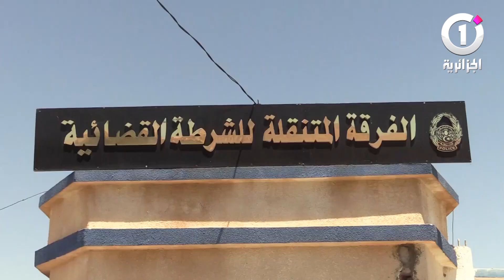أمن سطيف يحجز أزيد 700 قرص مهلوس بعين ولمان